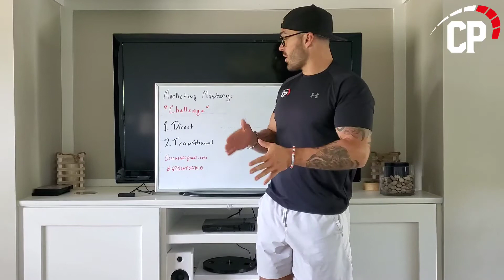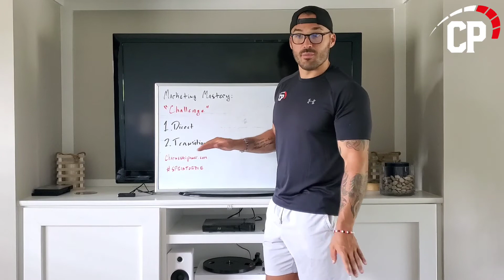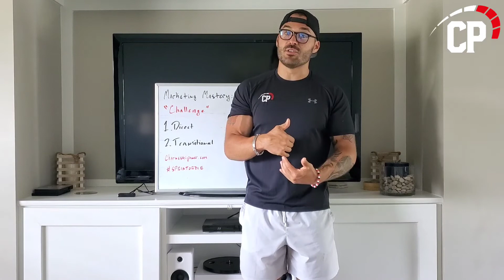Marketing Mastery: "Challenge"